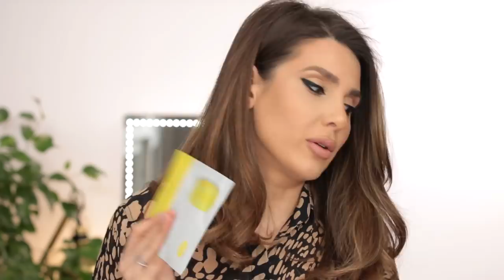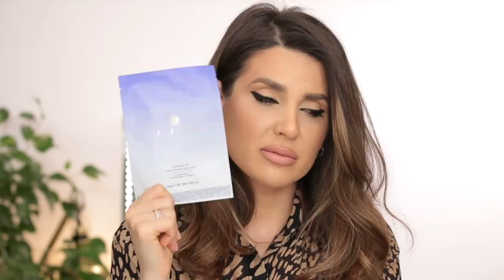MY ABSOLUTE FAVORITE FACE MASKS | ALI ANDREEA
I thought since it’s a holiday and you’re probably off work ( if you are not hang out in there, next year will be better !)  maybe you have the time or the mood to apply a face mask.
And like I said in the video, these masks work for me, I have combination and acne prone skin. Hope this video will just relax you in this very special day.

Thank you everybody for watching, it is noon  as I am posting this so I gotta get ready for my Christmas meal in the family. I’m at my mom’s place and I think I’ve already gain 4 pounds.

Merry Christmas! Have a wonderful time with your family !

Masks mentioned:
Fresh Vitamin Nectar Mask
Fresh Rose Face Mask
Fresh Lotus Youth Preserve Rescue Mask
Summer Fridays Jet Lag Mask
Patyka Paris Intensive Mousturising Mask
Biologique Recherche Vip O2
Eve Lom Rescue Mask
This Works Evening Detox Clay Mask
Drunk Elephant The Baby Facial Mask
Ole Henriksen The Cold Pludge Pore Mask
Dr Jart Ceramid Sheet Mask
Patchology Restoring Eye Gels
Tatcha Hydrating Sheet Mask